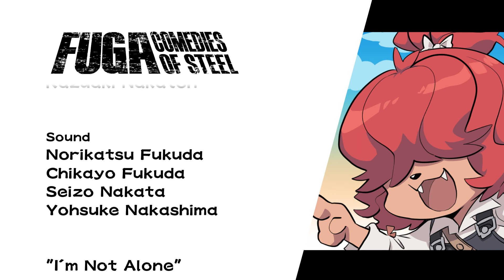Fuga: Comedies of Steel (Vol.9) – I'm Wappa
Fuga: Comedies of Steel (Vol. 9), a comedy comic of Fuga: Melodies of Steel
*In Japanese with English subtitles

Fuga: Melodies of Steel, a brand-new RPG by CyberConnect2, released to critical acclaim on July 29, 2021!

One fateful night, a peaceful village is thrown into the flames of war. Determined to save their families captured by the Berman Army, a group of children hops aboard a giant tank, the Taranis. They make their way through the country, fighting against the Berman Army as they search for their families.

Fuga: Melodies of Steel is the newest installment in the Little Tail Bronx series such as previous titles like Tail Concerto and Solatorobo: Red the Hunter, which are set within same world inhabited by Caninu and Felineko.

-Details-
Title: Fuga: Melodies of Steel
Genre: RPG
Platforms: PlayStation®4, PlayStation®5, Nintendo Switch, Steam, Epic Games Store, Xbox One, Xbox Series X|S
Languages: Japanese, English, French, Spanish, Italian, Traditional Chinese, Simplified Chinese
Voices: Japanese, French
Release Date: July 29, 2021
Developed and Published by: CyberConnect2 Co., Ltd.